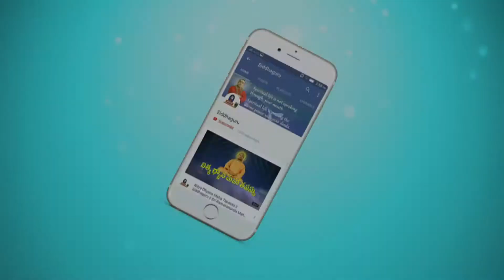సిద్ధగురు రక్షణ ఎలా ఉంటుందో మా జీవితములో చూసాము|| Siddhaguru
Devotee shared her experience that because of Siddhaguru Power, she was saved from different issues like, she was saved from fire Accident and her Grandson was also saved.

She also shared that she got cured of health problems.